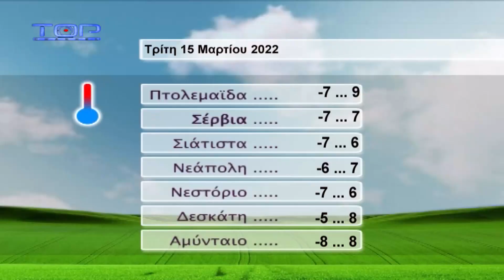ΔΕΛΤΙΟ ΕΙΔΗΣΕΩΝ 14-3-2022